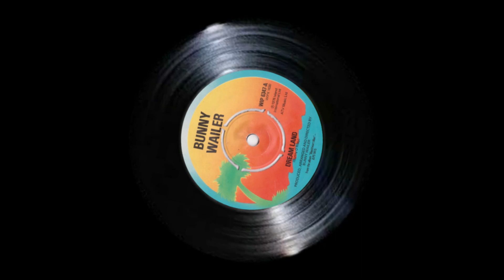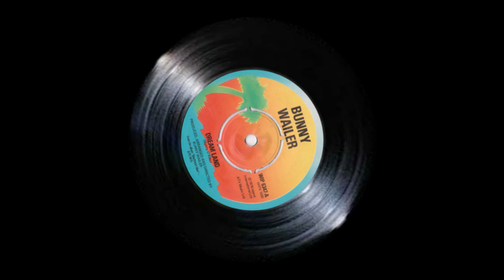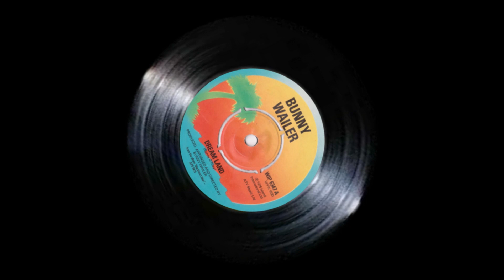Bunny Wailer - Dream Land